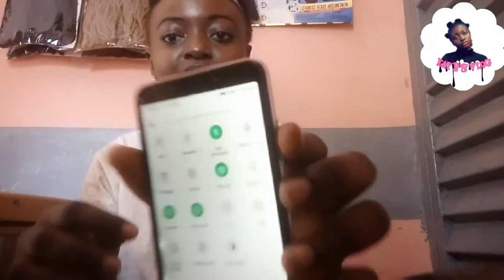NO SOCIAL MEDIA FOR 24 HOURS CHALLENGE *FAILED* 😖😬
Hello guys. I'm Kayb.
This video is about me doing the 24hours with no social media,
So I hope you guys like the video.
About my Wattpad story
I think you'd like this story: "Crushed: A Twisted Love " by kbabybabs on Wattpad
My intro by Emmat - Igbadun yet to be dropped
Outro by Emmat - This year
New EP just dropped on Audiomack
You can also download more of his songs.
You can follow him
You can follow me on u